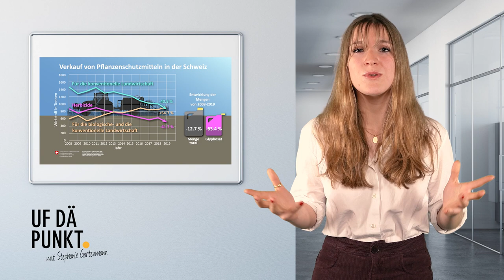Böse Pestizide? | mit Stephanie Gartenmann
Am 13.Juni stimmen wir über die Pestizidinitiative statt. Sie will, das synthetische Pflanzenschutzmittel verboten werden. Doch zu den Pestiziden gehört auch das Desinfektionsmittel, die Schmierseife und viele weitere Putzutensielien, die für den Einhalt von Hygienevorschriften benötigt werden. Mit der Annahme der Pestizidinitiative wird es viel teurere und weniger schweizerische Lebensmittelprodukte geben. Wir fördern Food-Waiste und den Import von Lebensmittleprodukten, die einen langen Transportweg hinter sich haben. In der neuen Folge von UF DÄ PUNKT legt Stephanie ihre Argumente gegen die Pestizidinitiative darf und erklärt warum wir der Schweizer Landwirtschaft mehr schaden als helfen.

Jetzt ebenfalls als Podcast verfügbar!